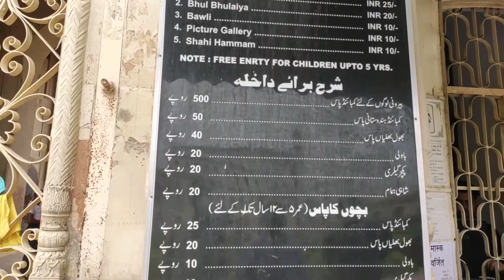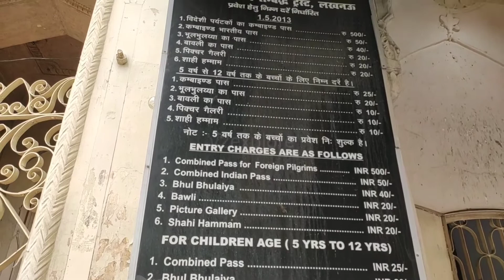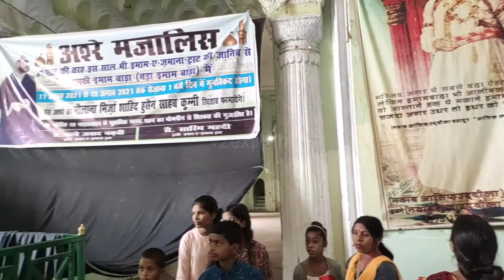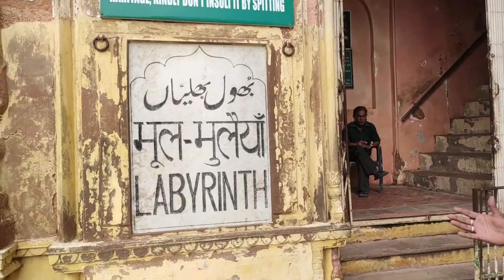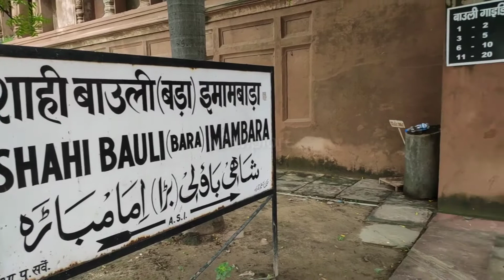भूल भुलैया लखनऊ उत्तरप्रदेश ll Bhool Bhulaiya Lucknow Uttar Pradesh India ll